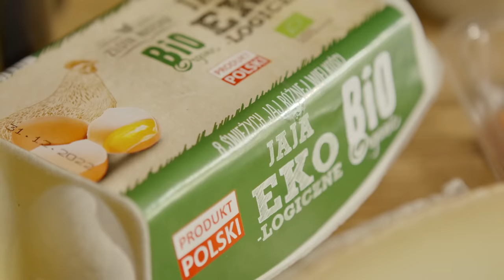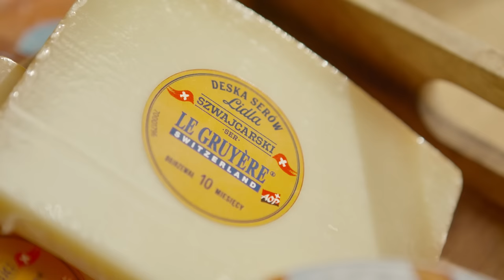Okrasa i Makłowicz w 1 KUCHNI 🎬😮 Śniadanie MISTRZÓW 🏆🍳 | Robert Makłowicz & Karol Okrasa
Dwóch mistrzów w jednej kuchni? Tak, to możliwe! Dzisiaj w Kuchni Lidla Karol Okrasa i @Robert_Maklowicz  przygotują śniadanie mistrzów. Szukasz najlepszych pomysłów na śniadanie? Zainspiruj się przepisem Karola na jajka w chmurkach, które można podać na wiele sposobów. Ten pomysł jest naprawdę wyjątkowy. Puszyste białka z lejącym się żółtkiem i dodatkiem łososia gravlax, to połączenie, które zachwyca. Może masz ochotę na omlet? Robert pokazuje, że najlepszy smak często ukrywa się w najprostszych przepisach. Składany omlet w stylu francuskim z pieczarkami i aromatycznym serem gruyère to właśnie jedno z tych połączeń. Naprawdę warto go spróbować.

Przepis Roberta Makłowicza na składany omlet w stylu francuskim z pieczarkami

00:00 - 03:00 👉 Wstęp
03:00 - 14:22 👉 Przygotowanie jajek w chmurkach Karola
14:22 - 17:08 👉 Próbowanie jajek w chmurkach
17:08 - 24:26 👉 Przygotowanie omletu Roberta
24:26 - 25:23 👉 Próbowanie omletu
25:23 - 26:06 👉 Zakończenie

Składniki:
Jajka w chmurkach
Łosoś gravlax
-filet z łososia bez skóry – 200 g
-koper świeży – 3 łyżki
-limonka – 1 szt.
Jajka w chmurkach
-jajka – 4 szt.
-sól
-pieprz
-olej – 1 łyżeczka
Sos koperkowy
-musztarda dijon – 1 łyżka
-miód – 1 łyżka
-limonka – 0,25 szt.
-koper świeży – 2 łyżki

Składany omlet w stylu francuskim z pieczarkami
-jajka – 4 szt.
-kwaśna śmietana – 1 łyżka
-masło – 4 łyżki
-pieczarki – 6 szt.
-szalotka – 1 szt.
-natka pietruszki – 1 gałązka
-ser gruyère – 20 g